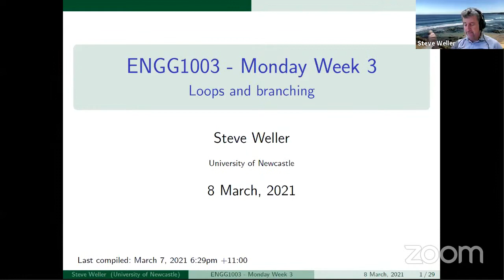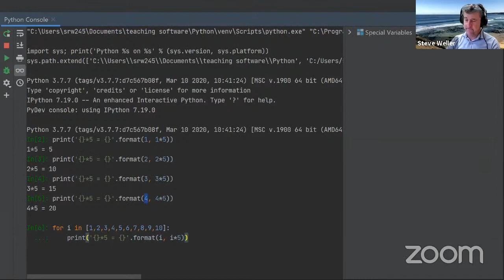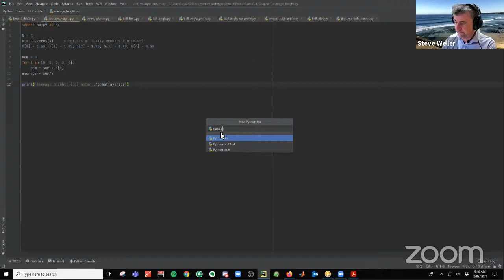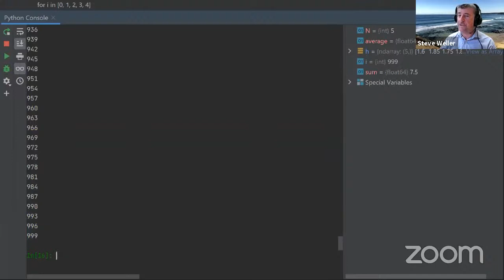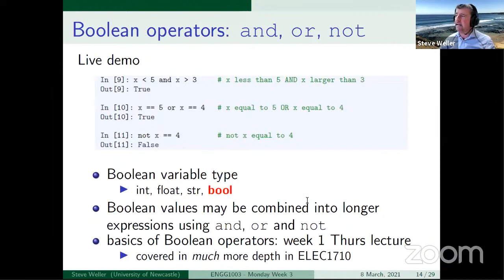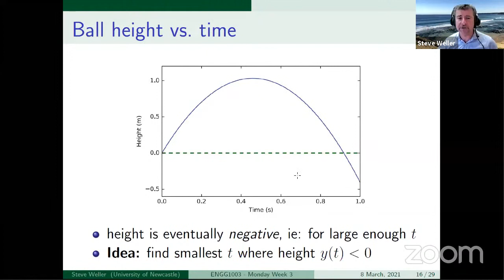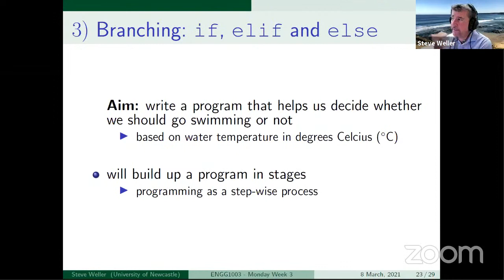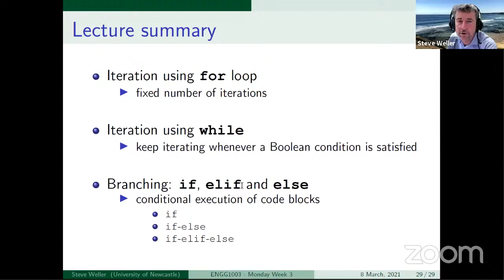ENGG1003 Monday Lecture